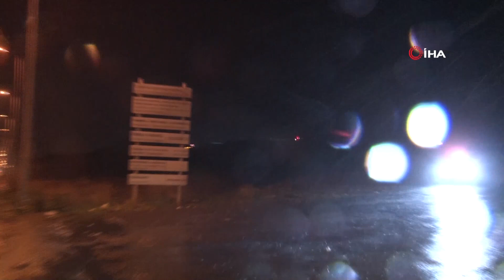Dünden beri aranıyordu! Çöp toplama tesisinde kaybolan işçiden acı haber...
Kayseri'de Molu Düzenli Çöp Toplama ve Kompost Tesisleri'nde kaybolan işçinin cansız bedenine, tonlarca çöpün altında ulaşıldı.
Edinilen bilgiye göre Kayseri - Ankara karayolu üzerinde bulunan Molu Düzenli Çöp Toplama ve Kompost Tesisleri'nde dün akşam saatlerinde Z.M.'nin (45) kaybolduğu ihbarı yapıldı. Çöp toplama aracının boşalttığı çöplerin altında kaldığı iddia edilen Z.M.'yi aramak için jandarma, AFAD, Türkuaz Arama Kurtarma Derneği ve ANDA ekipleri sevk edildi. Ekipler, iş makineleri yardımıyla çöplerin boşaltıldığı alanda Z.M.'yi arama çalışması başlattı. Yoğun yağış nedeniyle arama çalışmalarına ara verilirken, bugün erken saatlerde gönüllülerin de katılımıyla yeniden arama çalışması başlatıldı. Yaklaşık 2 saat süren çalışmaların ardından Z.M.'nin cansız bedeni, çöpler arasından çıkartıldı. Talihsiz işçinin cenazesi incelemelerin ardından otopsi yapılmak üzere hastane morguna kaldırıldı.
Olayla ilgili soruşturma başlatıldı.